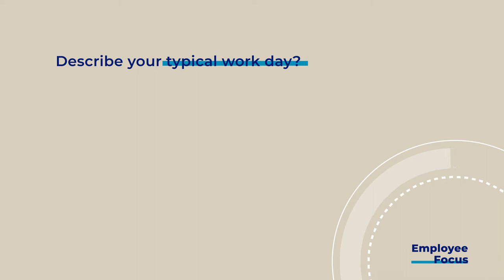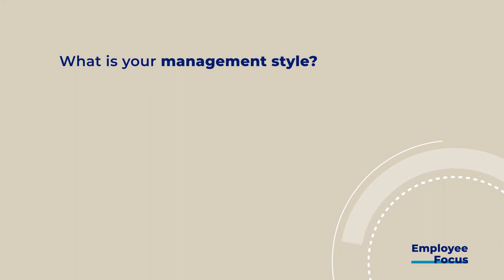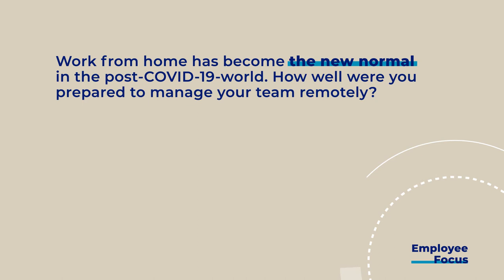Employee Focus: Interview with Eng. Bassem Al Sayed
Meet Trojan Holding’s Technical Manager, Eng. Bassem Al Sayed. Here are his thoughts on the keys to managing a team.

تعرفوا إلى المهندس باسم السيد، المدير الفني في شركة تروجان القابضة، إليكم لمحة عن آرائه بشأن المبادئ الأساسية لإدارة الفريق.